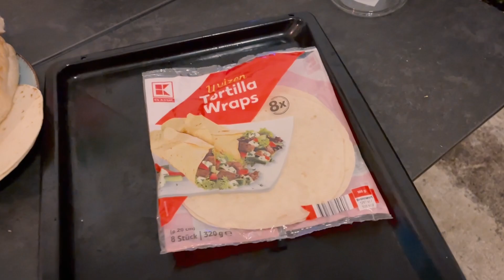Business SKALIERT / Die besten Sommerrollen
Es gibt mal wieder neues aus meinem Alltag liebe Sportsfreunde.
Endlich wird die Wohnung frei gemacht und ich ziehe mit meinen Kartons in ein neues Lager. Zudem gibt es einen kulinarischen Einblick in unser Intervallfasten-Leben mit den besten Sommerrollen die ihr jemals gesehen habt.